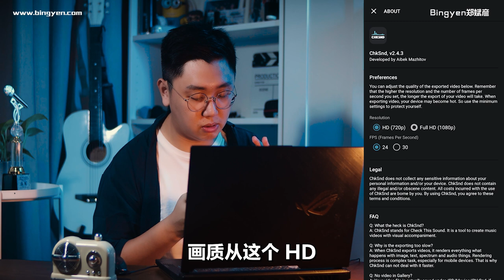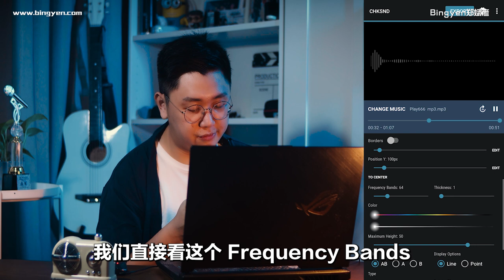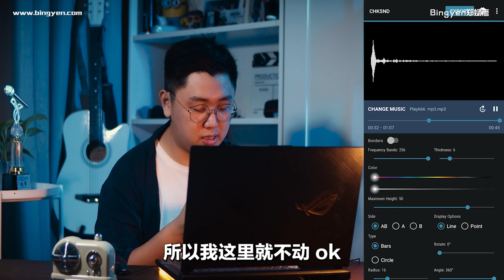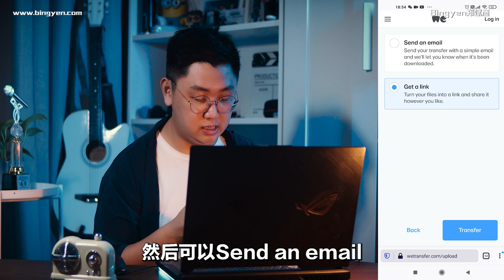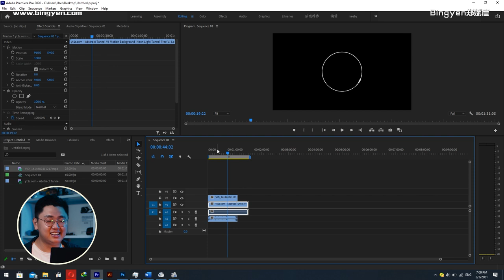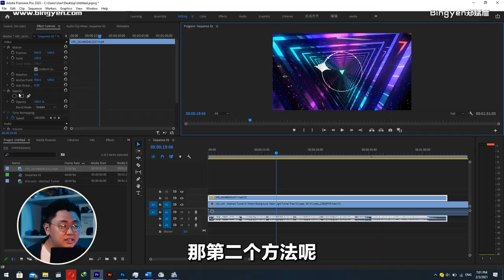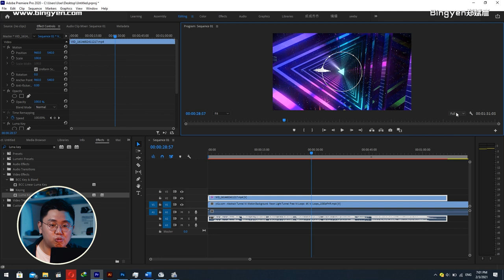动态音波 | 用手机制作抖音视频的音乐律动特效 Music Visualizers【网红课堂】Bingyen 郑斌彦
每次我们在YouTube聆听抖音歌曲的时候，常常会看到一些很精美的音乐律动特效——动态音波。到底怎么做的呢？

我研究了很久，终于给我找到最简单的方法，只需要下载一个手机APP，不到5分钟，就能完成制作咯！

手机APP：CHKSND
电脑软件：ADOBE PREMIERE PRO

1:18 手机APP制作动态音波
5:05 用PREMIERE PRO为动态音波加入背景
6:58 更改动态光波颜色